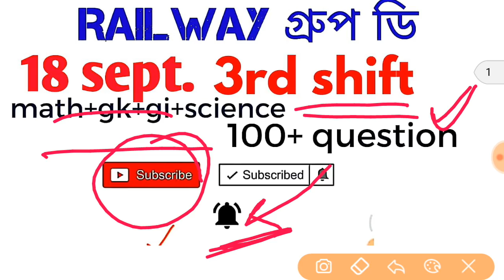Rail group-d 18 sept. 3rd shift // সমস্ত প্রশ্নের সঠিক উত্তর//full paper analysis